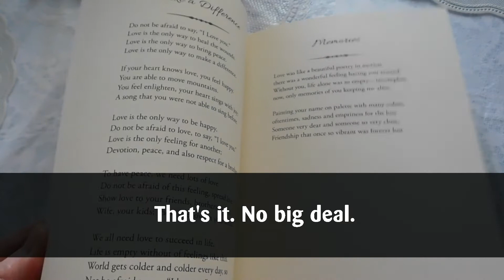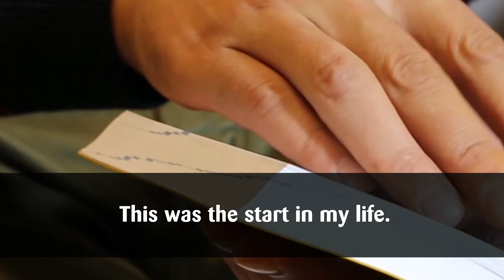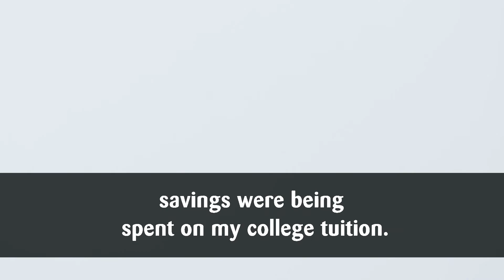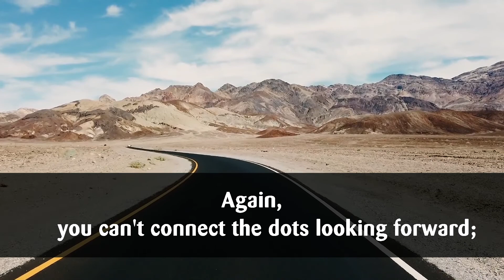Steve Jobs CEO of Apple | Motivational Life 1st Story | About Connecting the Dots.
Steve Jobs was an American business magnate, industrial designer, investor, and media proprietor. He was the chairman, chief executive officer (CEO), and co-founder of Apple Inc., the chairman and majority shareholder of Pixar, a member of The Walt Disney Company's board of directors following its acquisition of Pixar, and the founder, chairman, and CEO of NeXT. He died of respiratory arrest related to the tumor at age 56 on October 5, 2011.